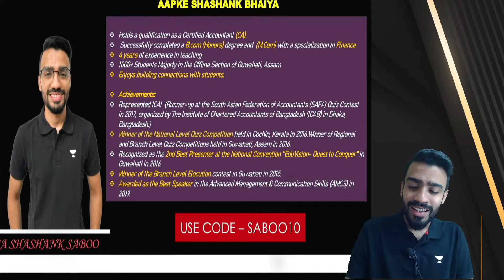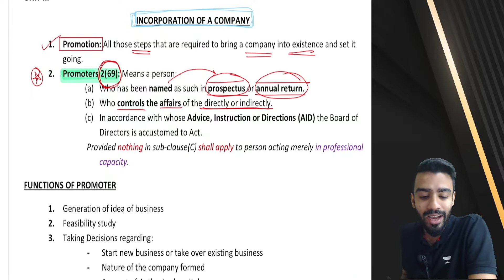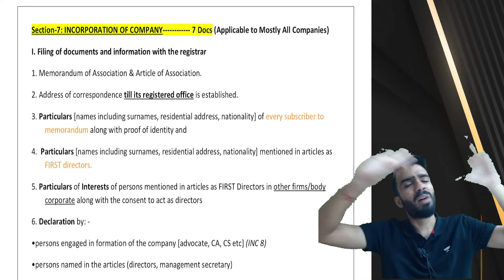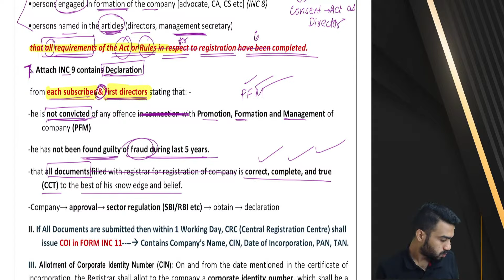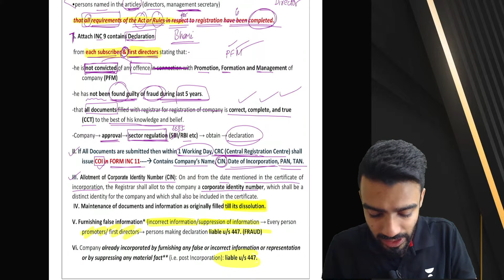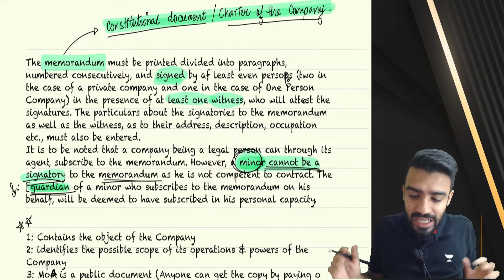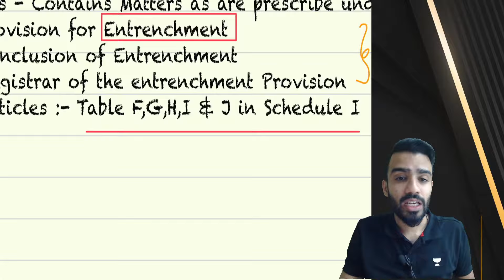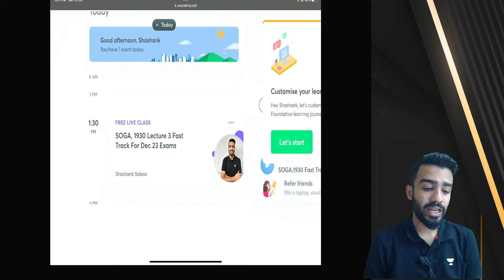Business Laws | Companies Act 2013 | Part 6 | Shashank Saboo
In this session, Educator Shashank Saboo will be discussing about Companies Act 2013 from Law for CA Foundation Dec 2023 exam. Watch the complete Lakshya Batch to crack CA Foundation Exams.

Call Shashank Saboo's team on 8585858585 and take your CA, CS & CMA Preparations to the next level.

➤ *Use Code "SABOO10", Unlock FREE Special Classes on our platform, & also Get Exciting off on your Subscription today.

📌 Mahabali Batch 😎
Enroll in our batch now and gear up your CA Foundation June 2024 Preparation 🎯

📌 The CA Foundation Dec'23 Sectional FREE MCQ Test Series 🏆
From October 16th to October 22nd 2023 | 🕖 At 2 PM | 📝 40 Marks, 20 MCQs | ⏳ 60 Minutes
Secure your spot now by enrolling here: 🔗📌

➤ About the Educator: Shashank Saboo, a dedicated Chartered Accountant with a passion for education. Over the past 4 years, I've had the privilege of enlightening

You can enroll to Unacademy Subscription and get the following benefits:
1. Learn from your favourite teacher
2. Dedicated DOUBT sessions
3. One Subscription, Unlimited Access to Live Online Classes and Videos
4. Real-time interaction with best-in-class teachers
5. You can ask doubts in live online classes
6. Limited students in each Class
7. Download the videos & watch them offline

Feel free to spread the word – share the videos with your friends and classmates.